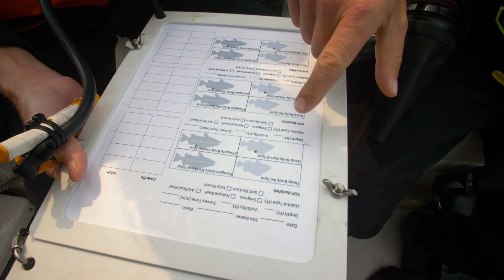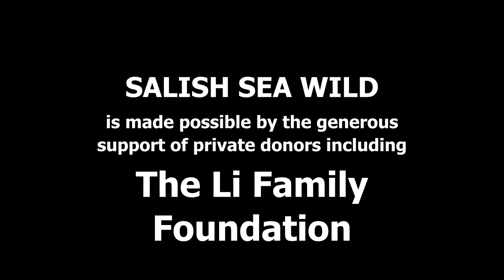The Search for Tiny Young-of-the-Year Rockfish (Salish Sea Wild)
Rockfish are the Salish Sea’s most colorful family of fish, and some can live more than 150 years! But despite their super-longevity genes and venomous spines, a number of our local rockfish are in deep trouble. Join SeaDoc’s dive team as we visit with some of our favorite species and search for their elusive little young in order to find out what goes into fostering a rockfish baby boom.

Written and produced by Bob Friel and SeaDoc Society.